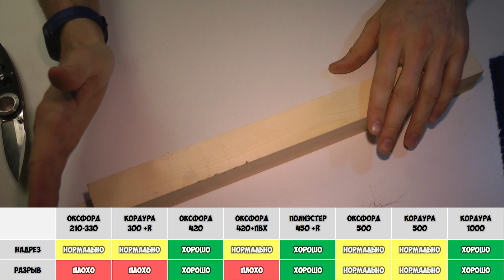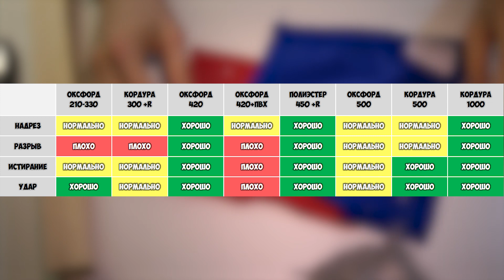Какая ткань прочнее? Из этого шьют снарягу! Oxford, kordura и т.д.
Свои пожелания, замечания и предложения пишите в комментариях.